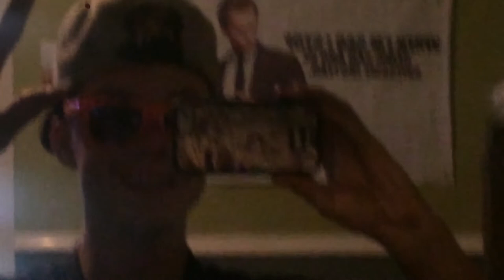Doing voice over (non copyright)